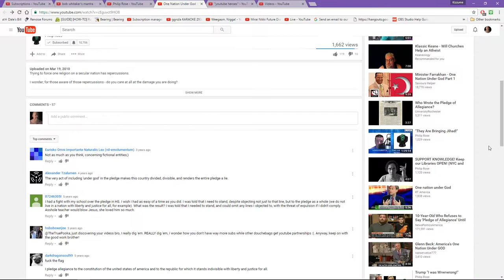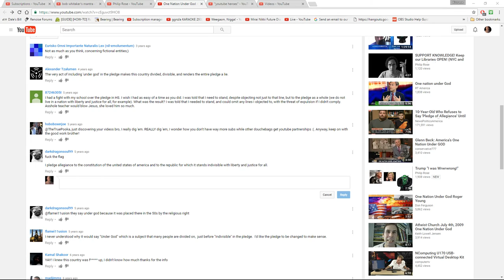You can reply to really old comments again?